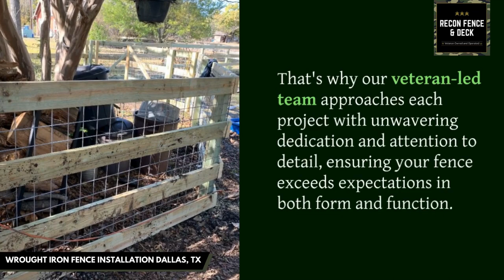Wrought Iron Fence Installation Dallas, TX | ReCon Fence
Welcome to ReCon Fence, your premier destination for wrought iron fence installation in Dallas, TX, where elegance meets security. As a veteran-owned business with over 25 years of experience, we take pride in crafting and installing high-quality wrought iron fences that elevate the aesthetics and protection of your property.

When it comes to wrought iron fence installation in Dallas, TX, trust is paramount. That's why at ReCon Fence, we're dedicated to delivering excellence and discipline in every project we undertake. Our team of experts brings extensive experience and industry knowledge to the table, ensuring that your fence is not only visually stunning but also built to last.

What sets us apart is our commitment to providing customized fencing solutions tailored to your unique preferences and property requirements. Whether you're looking to enhance the curb appeal of your home or add an extra layer of security to your commercial property, we have the expertise to bring your vision to life.

At ReCon Fence, customer satisfaction is our top priority. From the initial consultation to the final installation, we strive to exceed your expectations every step of the way. Our team is dedicated to providing expert advice, free estimates, and exceptional service to ensure a seamless and stress-free experience for our clients.

Ready to enhance the beauty and security of your property with a custom wrought iron fence? Let us show you why we're the trusted choice for wrought iron fence installation in Dallas, TX, and beyond. Experience the difference that quality craftsmanship and personalized service can make for your property.

Our Services:
Farm Fence
Wood Fence
Fence Staining
Decks and Pergolas

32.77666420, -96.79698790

GBP Category:
Fence Contractor